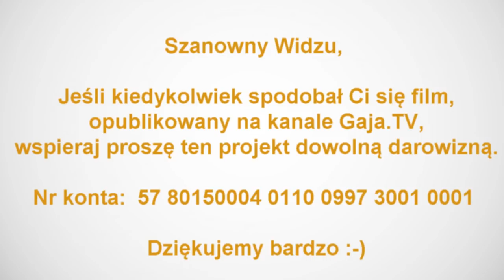Możesz wyjść poza rodowe programy i stworzyć swój własny świat - Luboswieta Radałowa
Zapraszamy do wysłuchania fragmentu wykładu Luboswiety Radałowej, który został nagrany podczas pierwszego dnia Praktyk Rodowych
- jak przejść na linię rzeczywistości, o którą prosisz
- siła magnetyzmu macicy jest narzedziem do materializacji pargnień
- co jeśli nie miało się kontaktu z matką
- mężczyzna bierze energię od swojej matki, a potem od żony
- odbudowa swoich korzeni
- praktyka mlecznych warkoczy
- jeśli płynie energia od przodków - pragnienia realizują się bardzo szybko
- kto stworzył duszę
- niebiańscy rodzice
- córka - "żona" tatusia i rywalkę mamy
- praktyka - Skrzydła Rodu
- ważny rytuał dla dojrzewającej dziewczynki - kiedy mama uznaje ją za kobietę
- alergia na słońce i brak mężczyzny
- mężczyzna jest naszym światłem i doprowadza nas do naszych pragnień
- wasz mężczyzna marzy aby stać się słońcem waszego życia
- męzczyzna potrzebuje czuć się potrzebnym i otaczać was swoją troską i chronić
- w każdym mężczyźnie jest światło i Słońce
- w każdej kobiecie jest dobra serdeczna Ziemia i miłość
- I praktyka otwarcia - "droga orgazmu"
- fala orgazmu jest istotą kobiety i rozchodzi się po całym wszechświecie
- męski światło otwiera żeński kwiat
- jesteśmy gośćmi na planecie Ziemia
- wszystko czego chcecie spełni się ponieważ będzie u Was energia
- uzdrowienie światłem
- praktyka spełniania życzeń
- farmakologia nie leczy tylko łagodzi symptomy
- oczyścmy ciało z grzybów, pasożytów i bakterii, które wstrzyknięto nam razem ze szczepionkami
- grzyby i pasożyty to ogromne królestwa o własnych egregorach myślowych, które mają na nas wpływ
- Ziemia jest juz na swoich częstotliwościach i wszystko już wraca do swoich domów
- teraz jest czas bliźniaczych dusz - teraz jest odpowiednia energia do tego
- sojusz par oparty na miłości i wdzięczności
- każda z was może stworzyć swój świat kobiecy wokół siebie - taki jaki pragnie
- teraz jest czas tęczowych energii, kiedy możemy wyjść poza rodowe programy i stworzyć swój własny świat
- perłowe dzieci
- nie odcinamy pępowiny - ma sama zaschnąć!!!
- krew z łożyska powinna wrócić do dziecka
- można odbudować pępowinę dzieciom, które już się urodziły
- kokon pary - w matrycy zostaje stworzona struktura sojuszu pary
- praktyka odrodzenia
- nowy obraz narodzin
- kobieta, która ufa Ziemi i swoim rodzicom
- mama może odbudować pępowinę nawet dla dorosłych dzieci
- los waszych dzieci zmieni się, będą żyły tak jak wybrała ich dusza
- co robić podczas zmian klimatycznych na Ziemii
- życie w programie ofiara i kat
- przebudzenie w wieku 33lat
- praktyki przywróciły mnie do mojej natury
- zbliżenie fizyczne z ukochanym obudziło moją pamięć, widzenie, czucie
- przychodziła do mnie prababcia z Syberii i powiedziała, że zostanie mi przekazana wiedza
- po tygodniu praktyki mój tata przestał pić i poszedł do pracy
- kiedyś te praktyki były naturalne jak oddychanie
- życie w rytmie planety
- włącz siłę przyciągania swojej macicy, a twoje marzenia się szybko objawią w twoim życiu
Zapraszamy na: